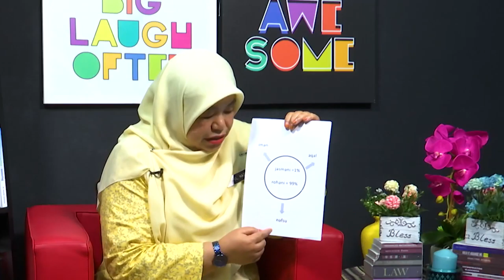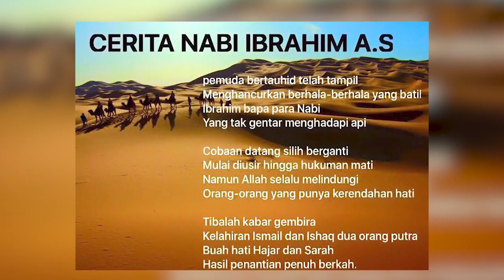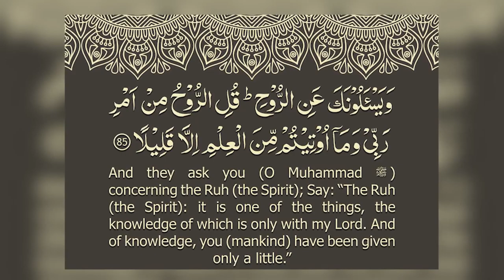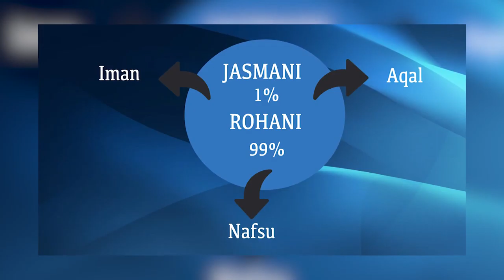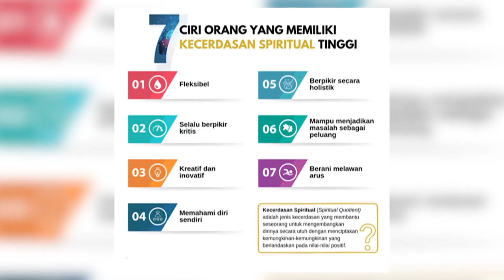DidikTV Kaunselor Anda Eps 37 | Kerohanian - Spiritual Dalam Belajar